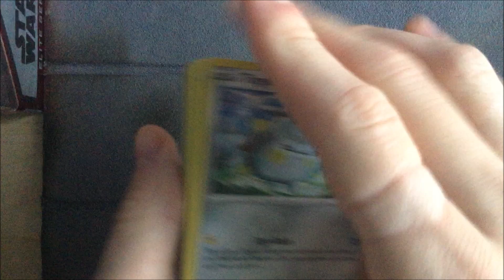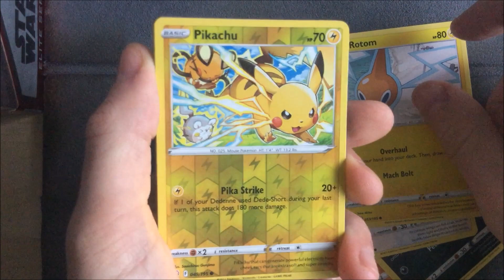Pokemon Silver Tempest Booster Pack Opening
Opening up two Silver Tempest Booster Packs